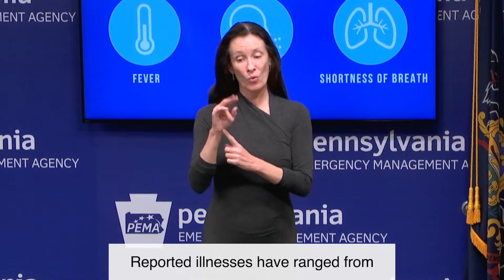Symptoms and Testing of COVID-19 – ASL Interpreter Explains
This video was created in partnership with the Pennsylvania Department of Health to help Pennsylvanians who are deaf and hard of hearing learn more about the coronavirus (COVID-19) and to provide guidance on the symptoms and testing of COVID-19. Get the latest news and information about COVID-19 in Pennsylvania, on PA Department of Health’s